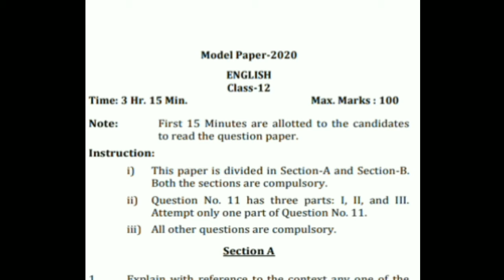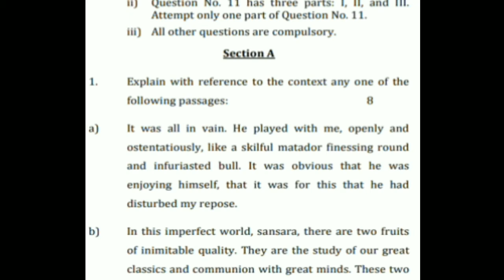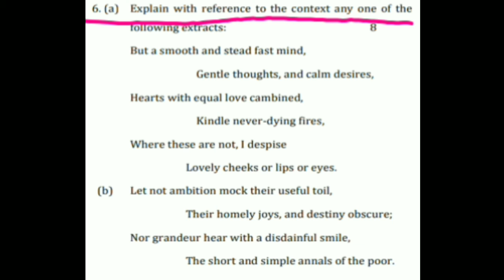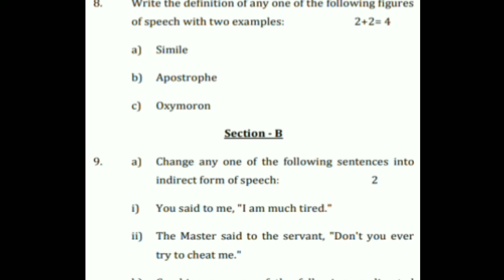Class 12 English model paper. Most important for up board student.shine the world with RG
# class 12 English model paper up board # most important # shine the world with RG.